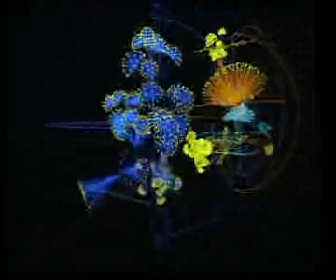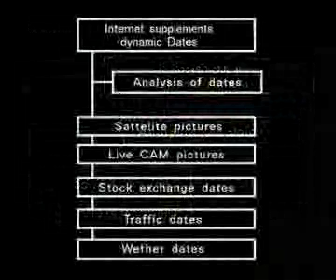Brigitta Zics - Mirror_SPACE , Interactive Environment 2004/05 (short)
Mirror_SPACE by Brigitta Zics is a system of reflections of a type which involves not only optical appearances but also forces which act on us and which we cannot control affecting our phenomenal image.
Visitors are invited to identify with a virtual mirror image that reflects their internal state ( analysis of the affective state of a person ) and their external affiliations (data sets representing the current happenings in the world ). This new world formulates a utopian definition of identity.